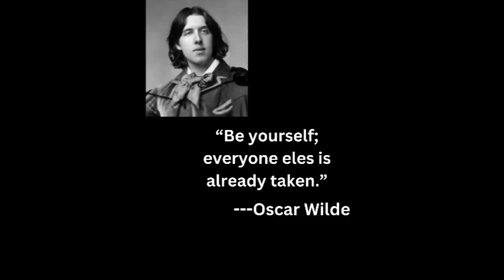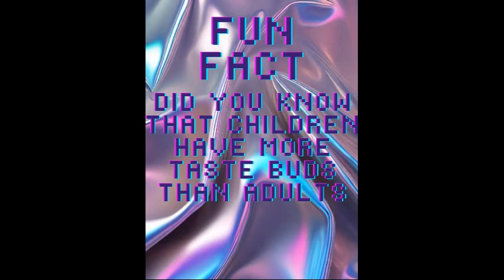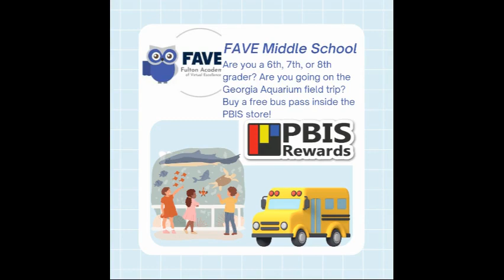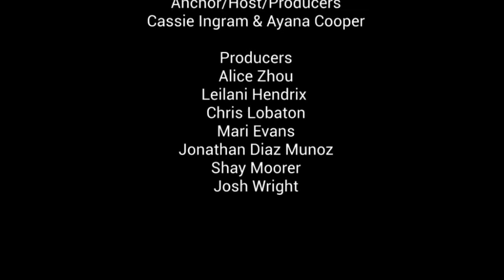February 5 FAVE TV